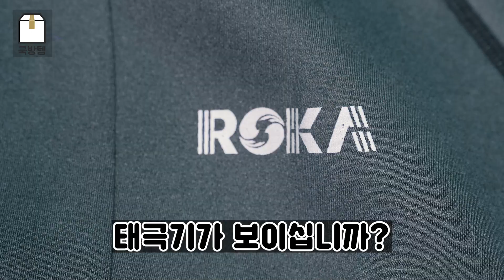겨울나기 필수 아이템!!! ROKA-NEO & ROKAF-SKY blue 개봉기 [국방템] | 대한민국 국방부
추운 겨울을 이기기 위한 필수 아이템!!!
따뜻한 겨울 운동복입고 건강하게 겨울나자!!

육군과 공군의 겨울 운동복을 소개합니다!!
/^ㅇ^/ 빠빰~!!

국방부 의장대대 소속 공군 김현승 병장과 육군 박선호 일병이 직접 입어보고 소개하는 육군과 공군의 겨울 운동복!!

기능과 성능 모두 향상된 겨울 운동복이 궁금하다면!!
지금~ 바로 함께 하시죠!!